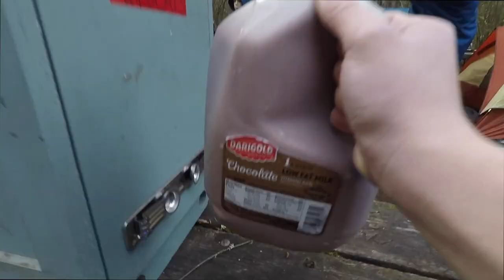ProGo - Best Moments of 2019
This year we went to:
Nanitch Lodge
Timberline Lodge
Fred Meyer
The home of Eli Stockett
Silver Creek Falls
Milo McIver Park
Redland, Oregon
Barton Park
A McDonald's in the middle of nowhere
Ochoco Divide
Smith Rock
Painted Hills
Sno Cap
The Portland Airport
The San Francisco Airport
Oasis Hotel
Honolulu
Oahu
"epic place to eat lunch, right on the beach"
Waimea Falls
Byodo-in Temple
Dole Plantation
Louis Vuitton
Diamond Head
Hanauma Bay
Hard Rock Cafe
Wet and Wild Waterpark
Military History Museum
Pearl Harbor
USS Missouri
Camp Pupukea
A bunch of beaches
Polynesian Cultural Center
The Honolulu Airport
Timothy Lake
Campoeg Park

and filmed 12 videos; totaling 1 hour and 20 minutes of video; and 3,640 views.

Total views in the last year: 9,000
Total watch time in the last year: 250 hours
Total revenue: $0.00

Lifetime channel views: 26,000
Lifetime channel watch time: 700 hours
Total revenue: $0.00

2020 the final year is coming.

Make sure your watching in 1080p because the video will look way better.